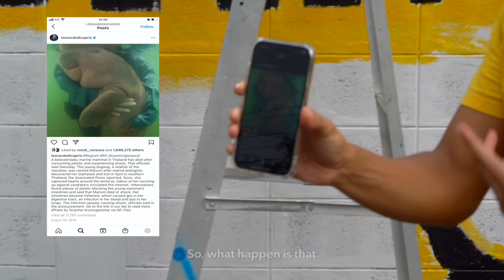Trash Hero Bangkok: Wall Painting Community Project | Tiki Talks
With the help of all our volunteers, the Starboard environmental team and designers we were able to produce an amazing mural with a great message - AVOID SINGLE-USE PLASTIC, DON'T LEAVE TRASH & PROTECT OUR PLANET.